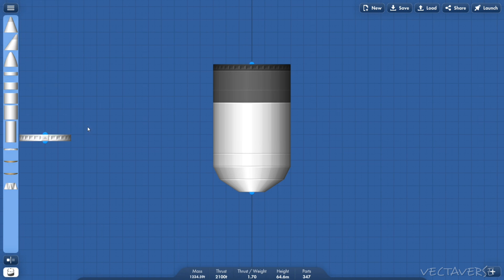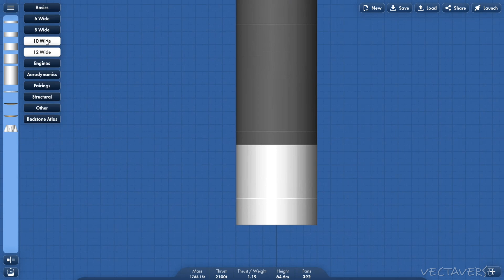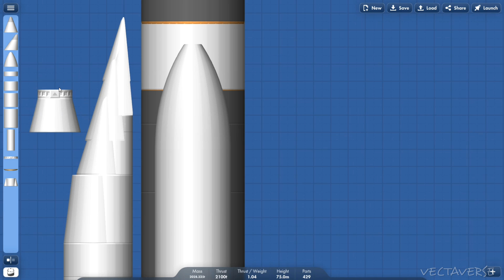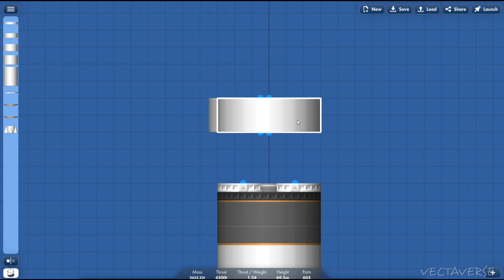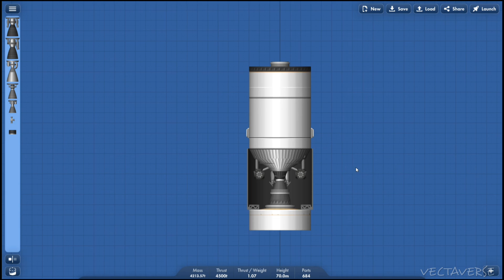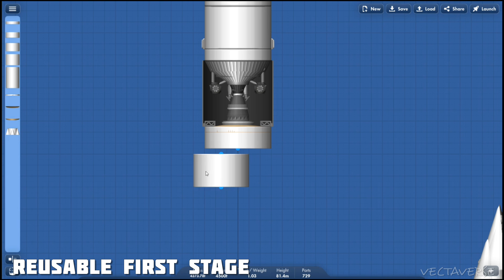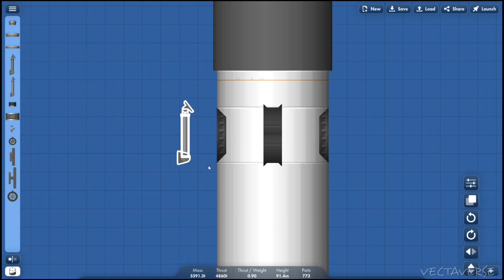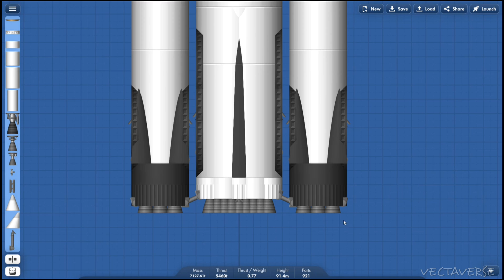How To Build ESA All Ariane 6 Rockets In Spaceflight Simulator | Reusable Spacecraft & Rocket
Building The ESA All Type Ariane 6 Rockets in Spaceflight Simulator

Ariane 6 is a European expendable launch system under development since the early 2010s by ArianeGroup on behalf of the European Space Agency (ESA). It replaces the Ariane 5, as part of the Ariane launch vehicle family. The stated motivation for Ariane 6 (as of 2015) was to halve the cost compared to Ariane 5, and increase the capacity for the number of launches per year (from six or seven to up to eleven).
Ariane 6 is designed with two stages, both powered by liquid hydrogen-liquid oxygen (hydrolox) engines. The first stage has an improved version of the Vulcain engine already used on the Ariane 5, whilst the second stage has a newly designed Vinci engine.

Social Media 📲

⚠️NOTE - COPYRIGHT MUSIC

Timeline -

00:15 Ariane 6
05:25 Space Rider Spacecraft
07:08 Reusable Rocket & Cargo Spacecraft
10:20 Heavy Life Launch Vehicle
11:57 Launch